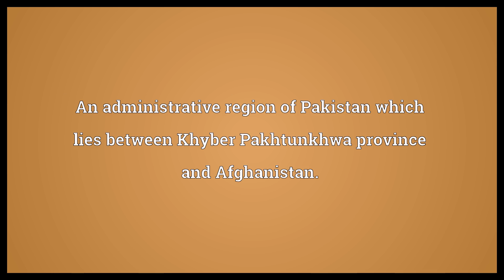Federally Administered Tribal Areas Meaning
Video shows what Federally Administered Tribal Areas means. An administrative region of Pakistan which lies between Khyber Pakhtunkhwa province and Afghanistan..  Federally Administered Tribal Areas Meaning. How to pronounce, definition audio dictionary. How to say Federally Administered Tribal Areas. Powered by MaryTTS, Wiktionary